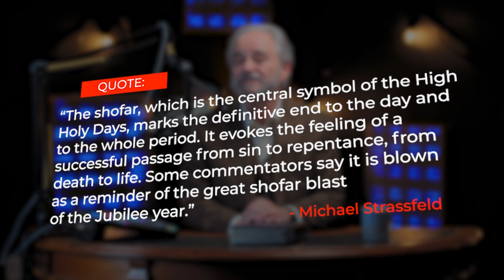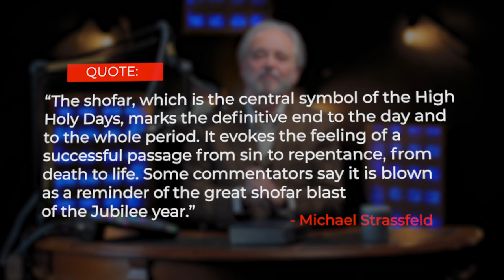What Is Yom Kippur? Find out more in the full episode!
This is a clip from our full series " God Forgive Me? " based on the book, by Dr. Randy Weiss.
In this clip Dr. Weiss explains the meaning of the Jewish high holiday Yom Kippur and why it is celebrated.